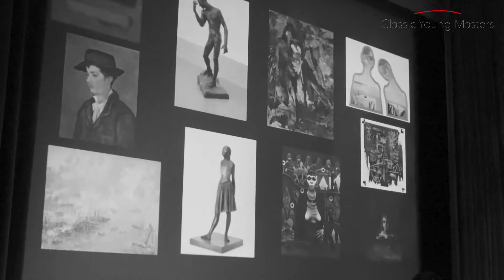CYM Jubileum Slotconcert Kyle Hu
10 december 2017 @Museum Boijmans van Beuningen video by: Onder Konuralp